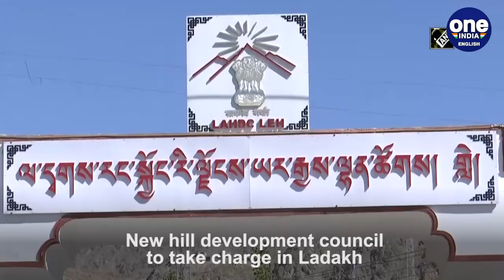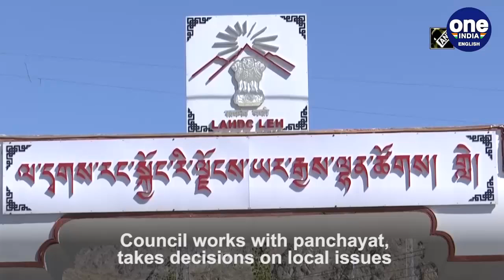Ladakh to get new Autonomous Hill Development Council | Oneindia News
Last week Ladakh witnessed the first electoral exercise post its bifurcation into a separate Union Territory on August 5th, 2019. Results of the Ladakh Autonomous Hill Development Council are awaited today. The council is composed of 30 councillors of which 26 are directly elected and 4 are nominated and these members take decisions on local issues.